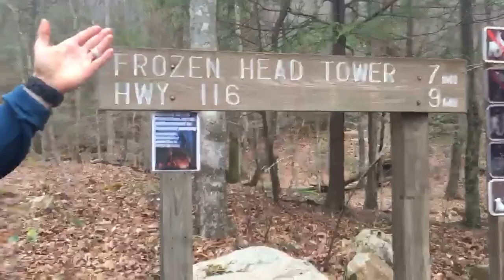Gary Robbins pre-2017 Barkley Marathons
Gary Robbins talks race strategy, goals and everything else in the hours leading up to the 2017 Barkley Marathons.

FOLLOW US (We're at Frozen Head State Park)!